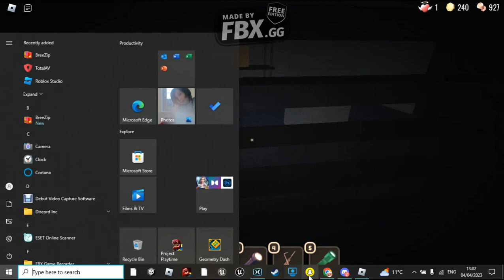If This video gets 10 likes and 400 views ill do A-1000 - Going to the "rooms"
plzplzplzplzplzplzplzplzplzplzpzlpzlpzlzplpzlpzlzpzlzplzplzpzlplzpzlzpzlpzlzplzpzllzplzplplplzplzlpzlpzlpzlpzlpzlzplzpzlpzlplzplzplzplzplzplzpzlpzlplzplzplpzlpzlpzzzzzzzzzzzzzzzzzzzzlplpzlpzlpzlplpzlpzlplzplzplpzpllpzlplzplpzlpzlplpzlpzlpzllpzlpzlplzplpzlpzlpzpzllpzlpzlpzplzlzplpzlpzlpzlpzlpzlplzlpzpllzplpzlpzlpzlpzpllpz plz dont do that i will die in real life 0_0